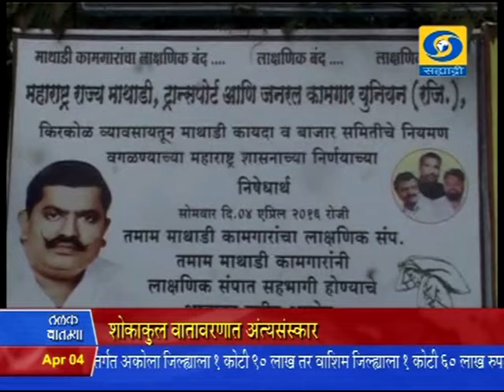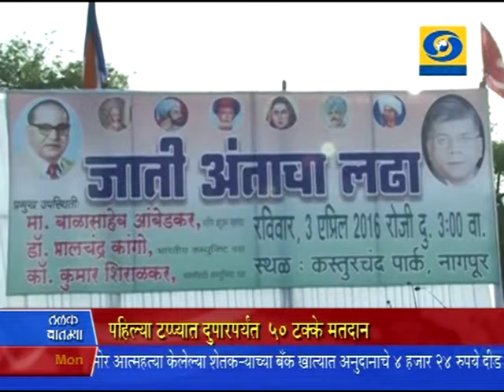2:30 pm News 04/04/2016 _ दुपारी अडीचच्या बातम्या ०४/०४/२०१६